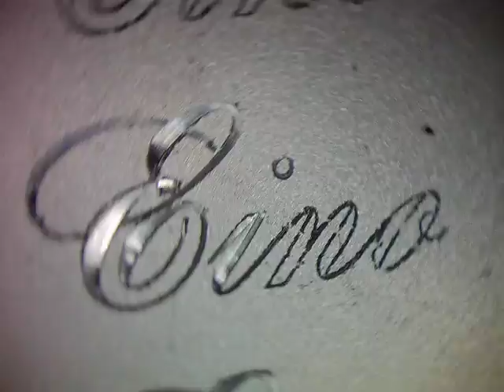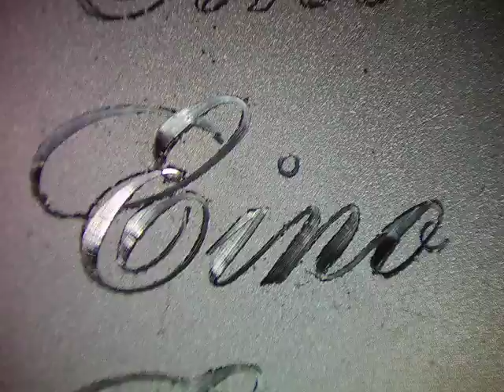Eino,kaiverrus tasokaivurilla,ja puhdistus.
Pahoittelen äänen puuttumistä.